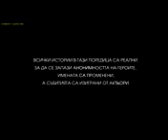12 юли 2016